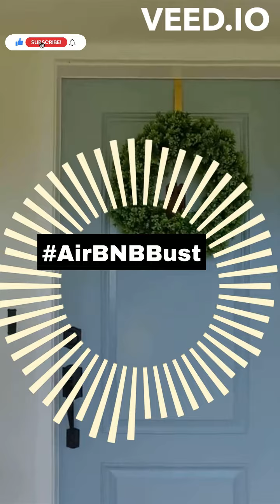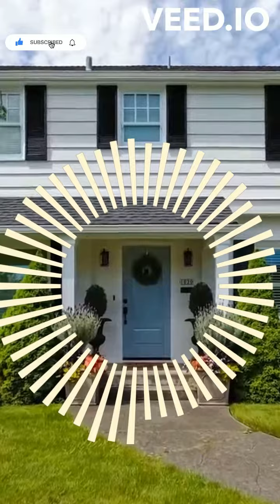What is the AirBNB Bust and How to Help Your Property Succeed!